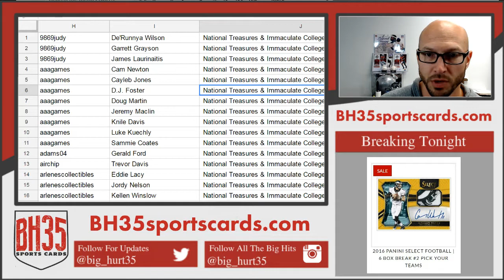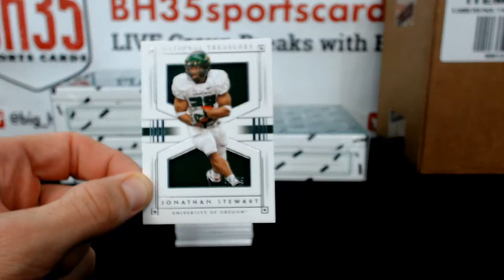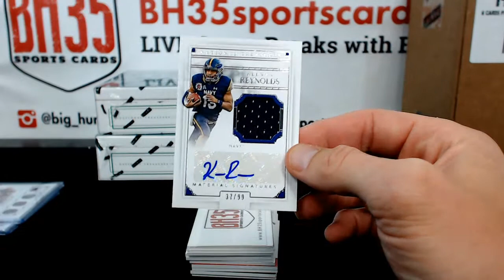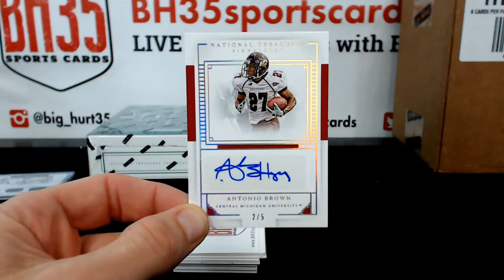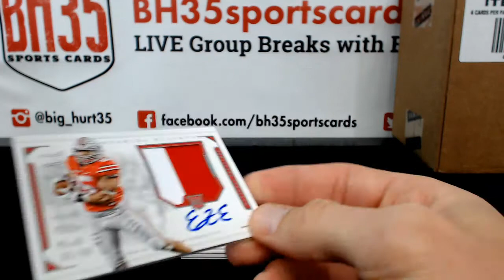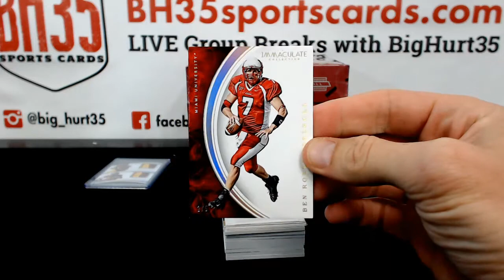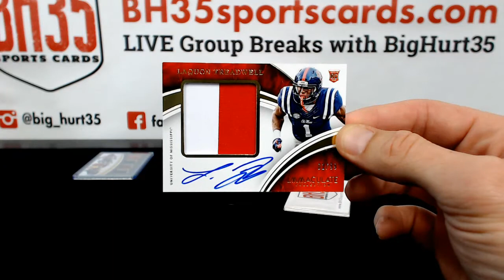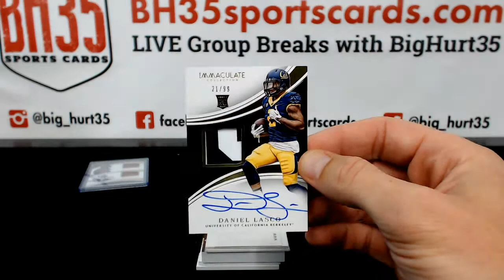National Treasures & Immaculate College 2 CASE BREAK #6